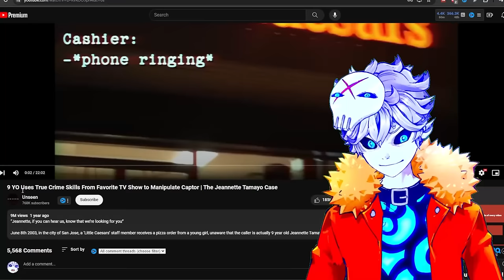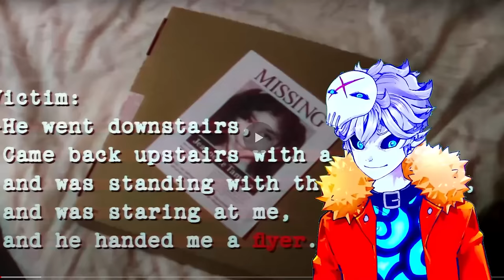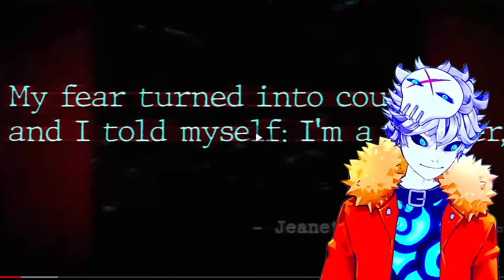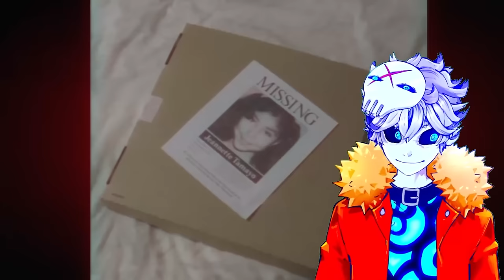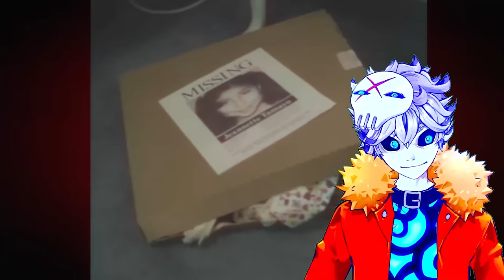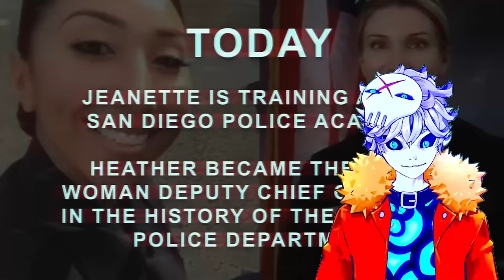9-Year-Old Uses TV Tactics To MANIPULATE Her Kidnapper...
True Crime reactions with Nuxanor. We research creepy video game lore, anime lore and on the current arc after receiving 57 copyright claims... Actual real life lore... today we react to 9 YO Uses True Crime Skills From Favorite TV Show to Manipulate Captor | The Jeannette Tamayo Case by Unseen

Credits:

Vtube model Live2D :
Enma @ Ironvertex